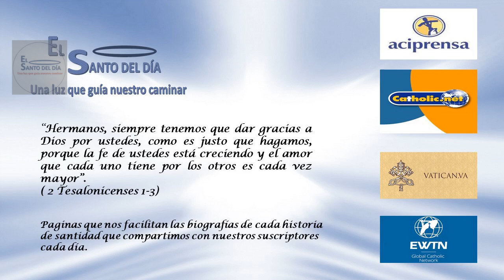JULIO 17 BEATO PABLO GOJDIC /EL SANTO DEL DIA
Hoy 17 de julio conmemoramos al beato Pablo Gojdic.

Nació el 17 de julio de 1888 Prešov, Eslovaquia. Su padre era un sacerdote de la iglesia greco-católica (bizantina). Estudió en Cigelka, Bardejov y Prešov. En esta última ciudad cursó estudios de teología que completó en el seminario de Budapest.

Llevado de su gran devoción por el Sagrado Corazón, se había consagrado a él y diariamente reiteraba su promesa diciendo: «Todas las oraciones, sacrificios y cruz las ofrezco para compensar los pecados de todo el mundo».

Fue ordenado junto a su hermano en 1911. Un año más tarde comenzó a asumir misiones que permitían vislumbrar una carrera imparable. Fue prefecto de una escuela-hogar infantil, instructor de religión de centros docentes de secundaria, coadjutor en Sabinov, y canciller del obispado, entre otras. Pero él ambicionaba una vida escondida.

Y en 1922 tomó una decisión, acogida con sorpresa por quienes le conocían: ingresó en el monasterio de San Nicolás, en Chernecha, perteneciente a la Orden de san Basilio el Grande. Emitió los votos al año siguiente y eligió el nombre de Pablo. Pensaba que la austeridad del claustro era la vía más excelente para poder servir a Dios.

Pero la providencia actuó en una línea distinta de la que soñó, y en 1926 fue nombrado administrador apostólico de la eparquía de Prešov.
Su afán por consolar a todos, como enseguida anunció, debió vivirlo con tanto celo que la gente terminó reconociéndole como un «hombre de corazón de oro». Se sentía orgulloso de sus raíces eslavas, y su primera carta pastoral fue dedicada al 1100 aniversario del nacimiento del apóstol que evangelizó su país, san Cirilo.

Fue director del apostolado de la oración, fuente de la que se alimentaba junto con la Eucaristía. Pasaba gran parte de la noche en la capilla, delante del Sagrario. Esa entrega orante explicaba la dilatación milagrosa del tiempo; revertía en multitud de acciones apostólicas.

Fue adalid de la causa judía, prestó ayuda a los refugiados y prisioneros, y liberó a presos de los campos de concentración. Por todo ello los servicios de seguridad eslovacos lo tenían en el punto de mira. Antiguos miembros de la Iglesia católica que se habían pasado al otro bando no ocultaban su hostilidad por su labor; no entendieron el ósculo fraterno que depositó públicamente en la frente de los judíos que se habían convertido. En 1950 el gobierno comunista lo detuvo, y lo recluyó en la cárcel. En un simulacro de juicio fue procesado y condenado a cadena perpetua. Los judíos escribieron al presidente checo, pero fue en vano.

Los opresores trataron de disuadirle ofreciéndole la posibilidad de salir del país, pero él lo rechazó. Sabía que se jugaba la vida; antes le habían ido aislando del clero y de los fieles. Le temían porque sus obras de caridad, su esfuerzo para promover la vida espiritual y fortalecer la fe católica era algo que había calado hondamente en gran parte del pueblo. Ahí estaban las obras de un gran apóstol: parroquias nuevas, orfanatos, escuelas católicas, colegios, textos de espiritualidad, etc. Siempre apoyando a los huérfanos, jóvenes, comunidades y prensa religiosas. Una labor prodigiosa.

Cuando le propusieron renunciar a la fe católica y separarse de la Sede Apostólica manifestó: «Tengo 62 años, sacrificaré mis bienes y mi residencia, pero no negaré mi fe de ningún modo porque quiero salvar mi alma…». Lo trasladaron de prisión en prisión para engañar a la gente, haciendo creer que no estaba preso.

 Le obligaron a realizar trabajos humillantes, fue maltratado psicológicamente y sometido a crueles torturas, recluido en celdas de aislamiento, etc. No se quejó. Rezaba y decía misa clandestinamente. En 1953 mediante amnistía conmutaron su pena de cadena perpetua a 25 años de prisión, pero no quiso acogerla.

Al cumplir los 70 de vida Pío XII le felicitó con un telegrama asegurándole que no olvidaría nunca a tan heroico hijo. Había ido enfermando de gravedad. Y cuando le condujeron a la clínica, después de haber pasado por la consulta de varios médicos que decían no haber hallado nada en su organismo, se le diagnosticó cáncer terminal. Murió en la prisión eslovaca de Leopoldov el 17 de julio de 1960, justamente el día de su 72 cumpleaños, habiendo podido confesarse y recibir los sacramentos.

Juan Pablo II lo beatificó el 4 de noviembre de 2001. En 2007 fue reconocido «Justo entre las Naciones» por el Yad Vashem.

Tambien en este día la iglesia conmemora a:
- Santas Justa y Rufina – Mártires
- Santa Melina – Virgen
- San León IV – Papa
- San Ennodio de Pavia - Obispo